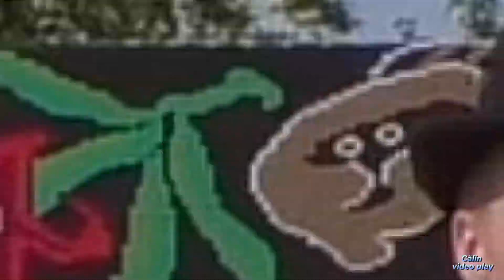Din sumarul spectacolului caritabil de la Tisa Noua